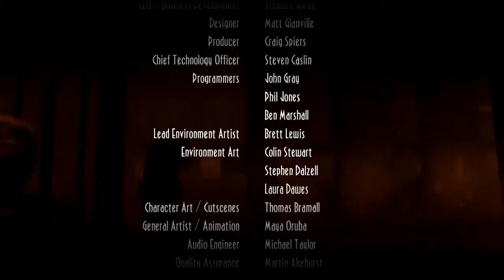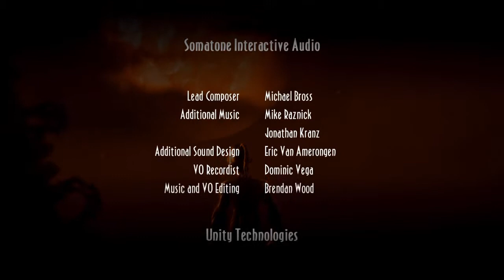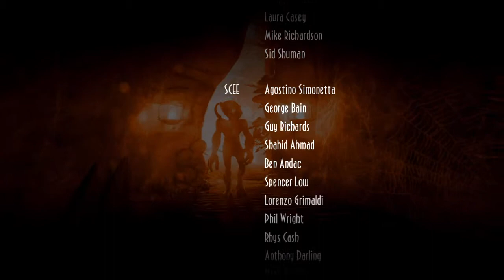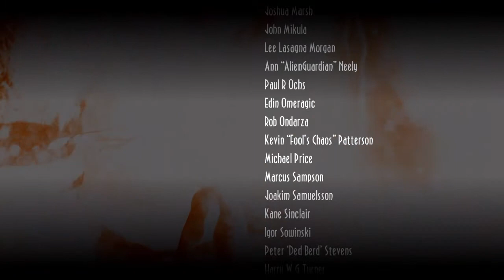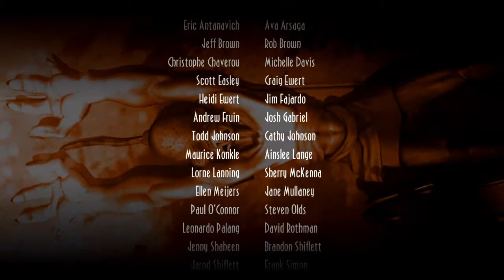Oddworld: New 'n' Tasty_20160209150550 What an ending! Go figure with green Zionist Jews._._._._._._